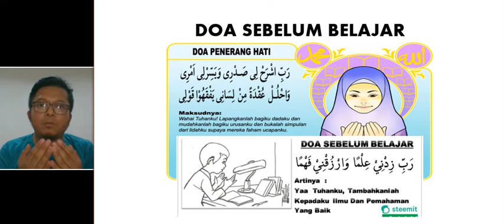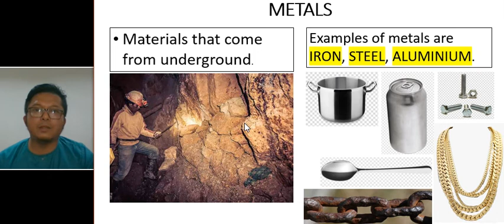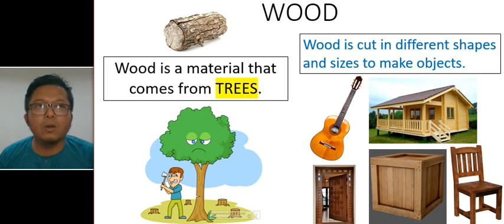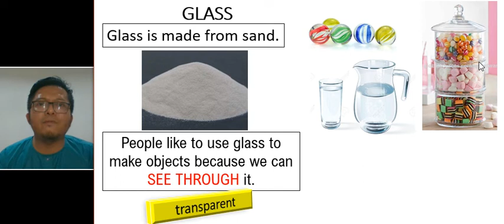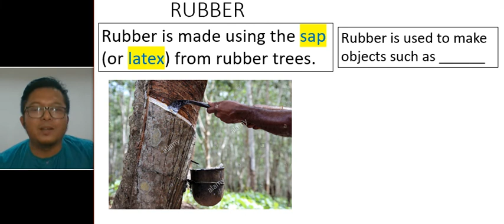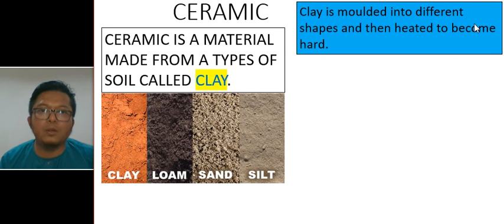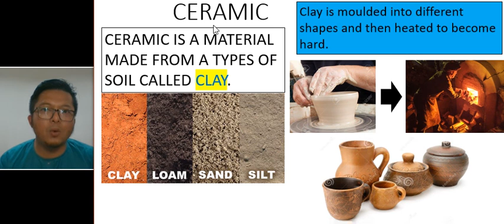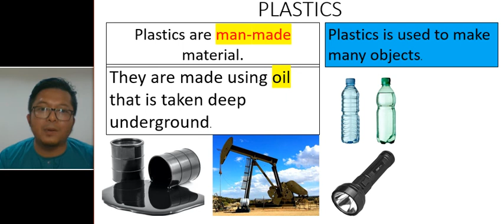ONLINE LESSON 1 SCIENCE YEAR 4 BRUNEI DARUSSALAM - TYPES OF MATERIALS AND CHOICE OF MATERIALS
ONLINE LESSON 1 SCIENCE YEAR 4 BRUNEI DARUSSALAM -

 TYPES OF MATERIALS.

 CHOICE OF MATERIALS